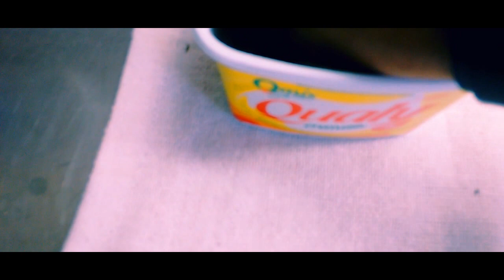Como Plantar IPÊ MIRIM | Tecoma Stans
Neste vídeo ensinamos a germinar sementes de Ipê de Jardim.
Esse vídeo foi realizado pelo Projeto Pé de Sombra.
Curta nossa page no facebook:
Dê seu like para que possamos fazer mais vídeos.

O ipê-mirim é uma arvoreta bastante ramificada, que pode alcançar 4 a 6 metros de altura. Ele apresenta folhas compostas por folíolos ovais-lanceolados, sub-sésseis e de bordas serrilhadas. As inflorescências são terminais ou axilares, com muitas flores tubulares, amarelas, muito parecidas com as do Ipê-amarelo (Tabebuia spp). A floração é maior nos meses mais quentes, mas pode perdurar durante o outono. Os frutos são cápsulas glabras deiscentes, compridas e contém muitas sementes aladas.